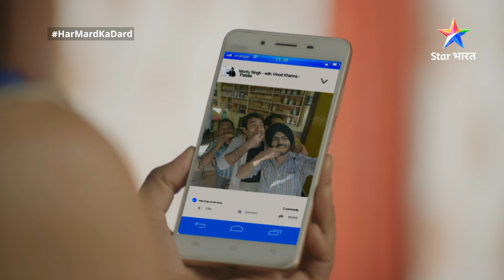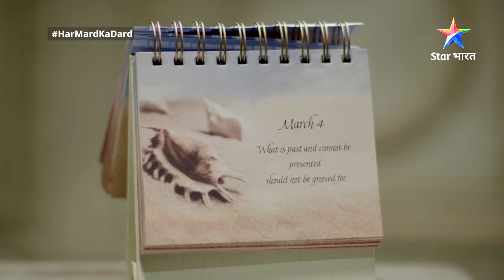Vinod ki mehnat laai rang | Har Mard Ka Dard | FULL EPISODE -33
►*About*
 Har mard ki zindagi ka sabse bada dard hai ek aurat ko samajh paana aur yeh toh jag-zaahir hai, ki aurat ko samajh pana mushkil hi nahin namumkin hai. Humari Iss sitcom comedy ke mukhya kirdar 'Professor Vinod Khanna' bhi isi samasya se peedit hain aur apne aas-paas maujood sabhi auraton ki demands se pareshaan hain. Ek din professor khanna ko milta hai ek jaadui mani aur phir badal jaati hai unki duniya. Yeh jadui mani vinod ko aise super powers deti hai, jis se wo yeh samajh sake ki ek aurat aakhir chaahti kya hai. Ab yeh jaadui shakti machaayegi professor sahab ki zindagi mein kaisa dhamaal? Aur Kya professor sahab ko milenge unke sawalon ke jawaab? Jaanne ke liye Star Bharat ke YouTube channel par dekhiye 'Har Mard Ka Dard'.